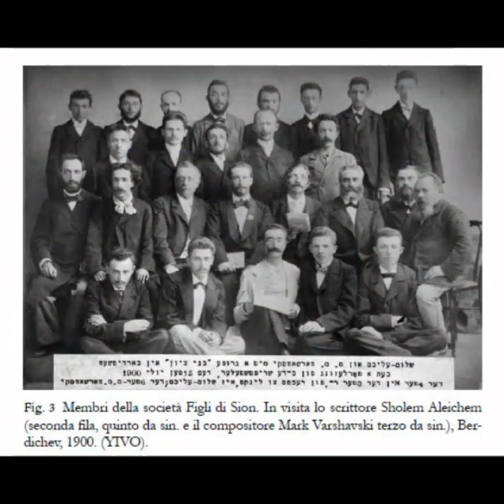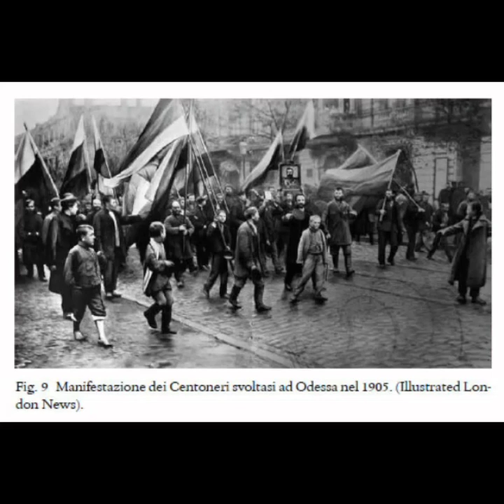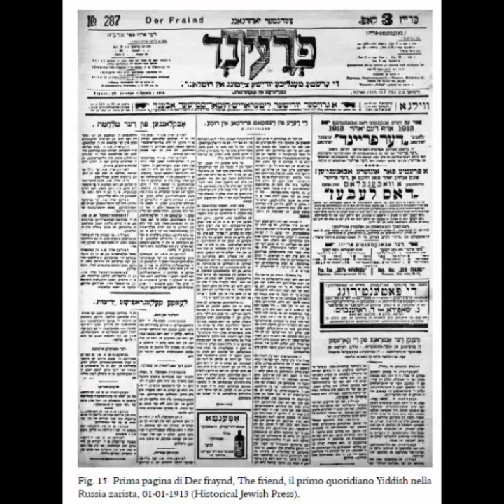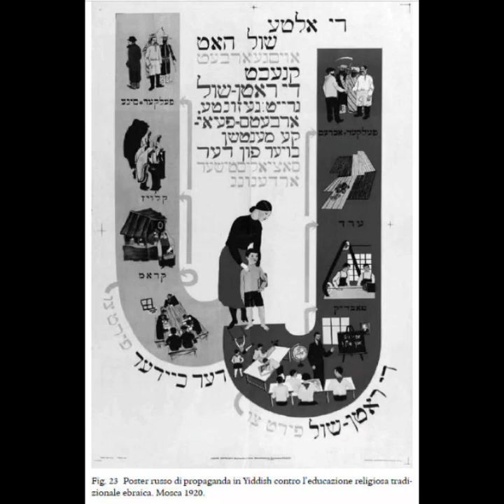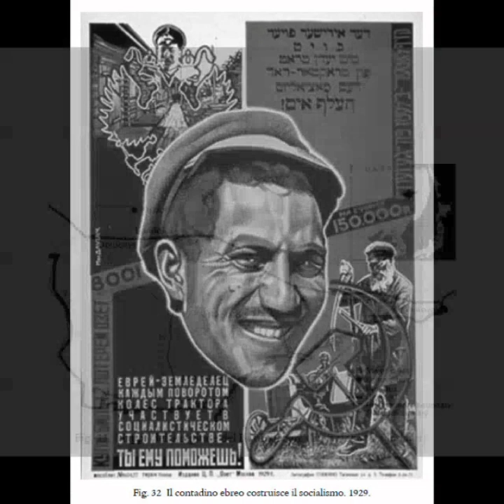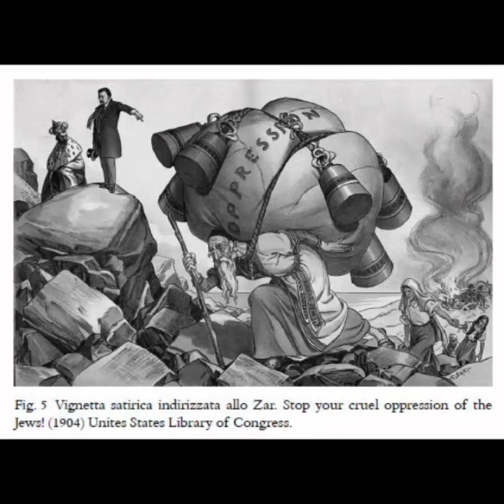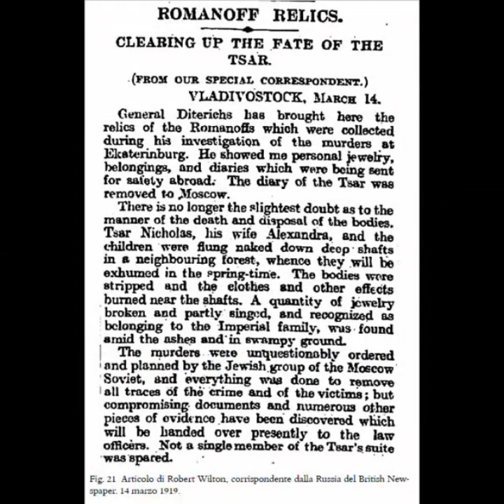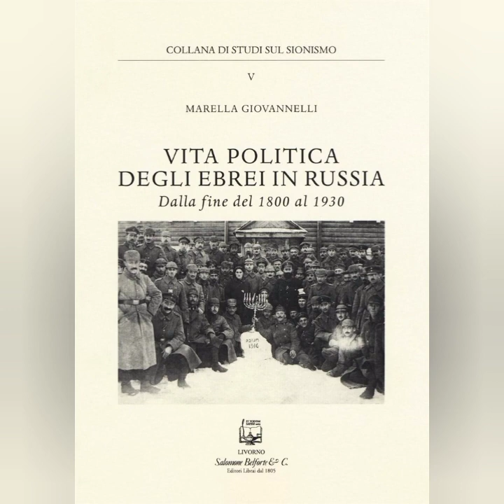Antisemitismo: ne parla Marella Giovannelli a Punto G (Giornale Radio) con Giuliano Guida Bardi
Marella Giovannelli, ospite di Giuliano Guida Bardi conduttore della trasmissione radiofonica Punto G di Giornale Radio, parla del suo saggio "Vita politica degli ebrei in Russia dalla fine del 1800 al 1930" e dell'antisemitismo nella puntata del 15 gennaio 2023.